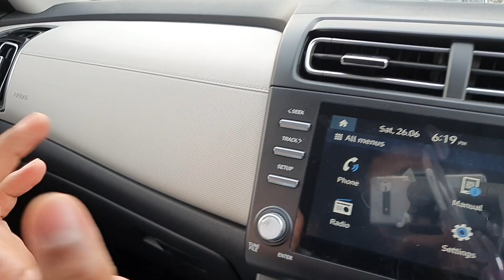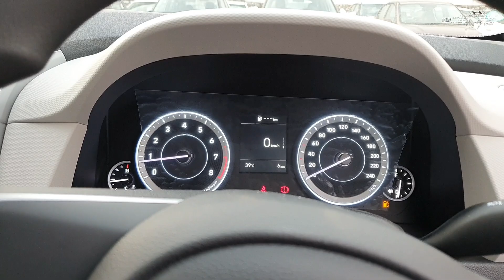Hyundai Creta E Vs EX Variant Comparision 🔥Creta E 2021 | Price, Features, Interiors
New Hyundai Creta E Vs EX Variant Comparision 🔥Creta E 2021 | Creta EX 2021 | Price, Features, Interiors